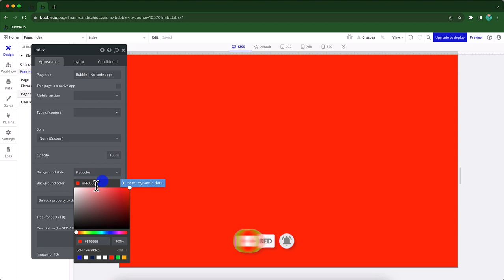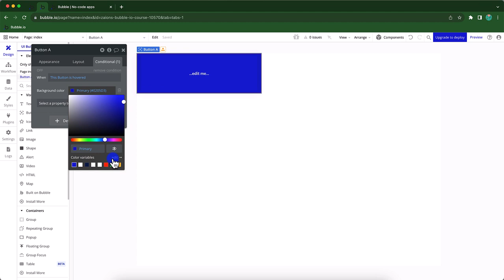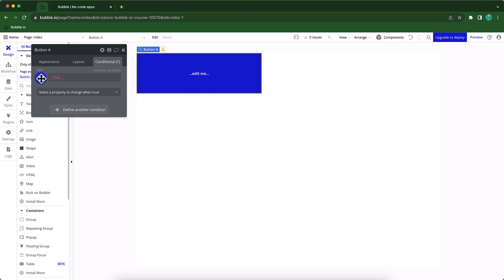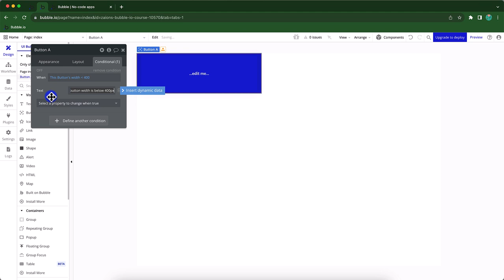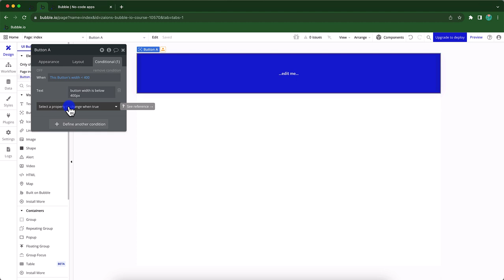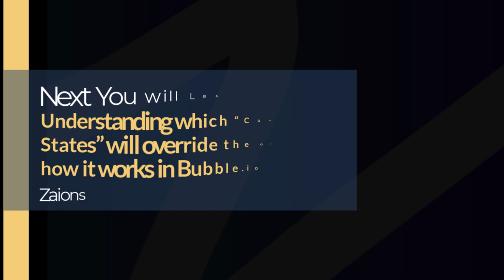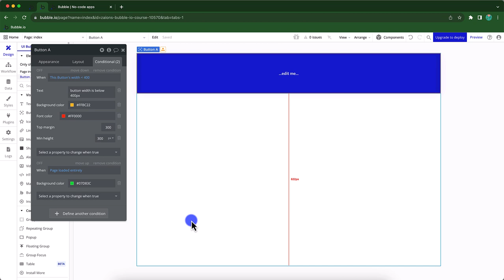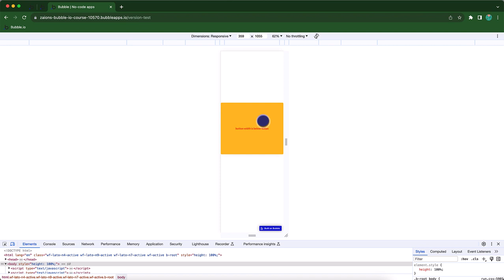The Complete Guide to Conditional Tab in Bubble.io’s Editor | Urdu/Hindi | Zaions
Welcome to a pivotal tutorial in our "Full-Stack App Development using Bubble.io - Beginner to Advance" course, offered by Zaions, where we delve into the intricacies of the Conditional tab in the Component Editor. This session, available in Urdu/Hindi, is designed to elevate your app development skills by teaching you how to dynamically alter component styles based on user interactions.

🚀 In This Video, You'll Learn:

Understanding Conditional States:
An in-depth look at what conditional states are and their significance in Bubble.io.

Navigating the Conditional Tab:
Explore each option within the Conditional tab, understanding how to utilize conditions to change component styles upon user actions such as hover, focus, click, and more.

Practical Demonstrations:
See real-life examples of how conditional styling can be applied to enhance user experience and interaction within your Bubble.io projects.

👨‍💻 Why This Matters:
Conditional styling is essential for creating interactive, responsive, and engaging web applications. This tutorial ensures you're well-equipped to implement sophisticated visual feedback for your app's users, making your applications more intuitive and user-friendly.

💡 What's Next:
Prepare yourself for our next exciting tutorial where we will put into practice the skills we've acquired by creating our first UI in Bubble.io, utilizing the features and techniques learned thus far.

📣 Engage, Share, and Learn:
This course is more than just tutorials; it's an invitation to engage with a community of learners. Share your projects, ask questions, and provide answers to fellow developers. Extend this learning opportunity within your network to help us foster a community of Bubble.io experts.

📩 Your Feedback is Crucial:
We aim to deliver the best learning experience possible and your feedback is a key part of that process. Let us know your thoughts, suggestions, and what topics you want us to explore next.

📌 Table of Contents & Video Chapters:
00:00 - Introduction
01:14 - Getting started with the “Conditional” tab in Component Editor in Bubble.io - Zaions
02:11 - Understanding the default “Conditional State” available in a newly added button Component in Bubble.io - Zaions
04:51 - How to add a custom “Conditional State” in any Component in Bubble.io - Zaions
08:22 - How to add multiple custom “Conditional States” to any Component in Bubble.io - Zaions
09:55 - Understanding which “Conditional States” will override the other and how it works in Bubble.io - Zaions
12:45 - Conditional tab” in Component Editor in Bubble.io Video Conclusion - Zaions